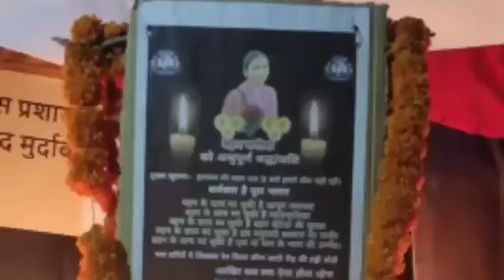मृतक मनीषा वाल्मीकि के आत्मा की शांति व हत्यारों के उचित कार्यवाही के लिए निकाला गया कैंडल मार्च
प्रयाग एक्सप्रेस न्यूज़ रिपोर्ट अभिमन्यु कुमार पटेल